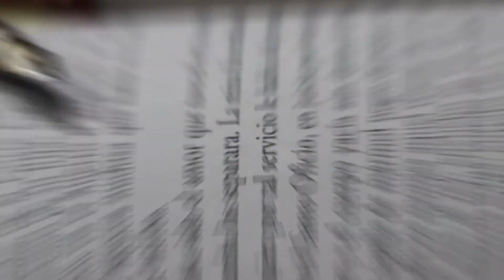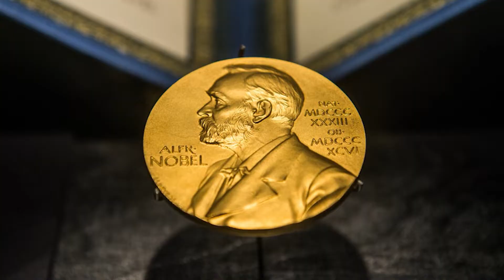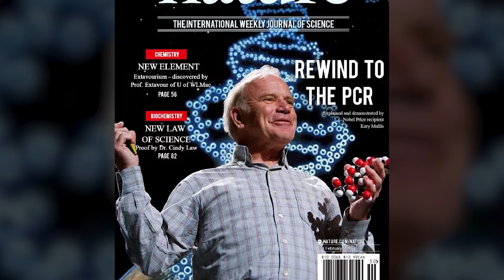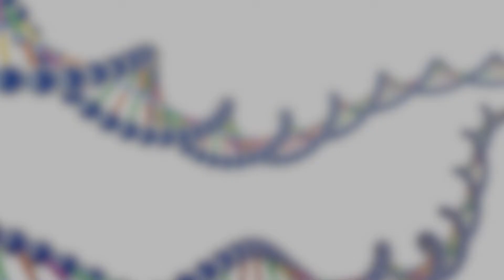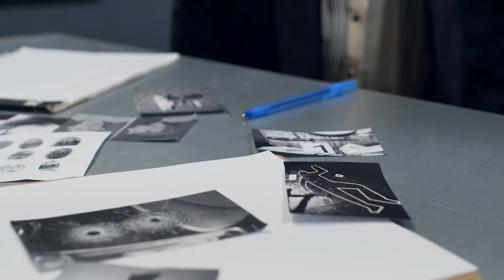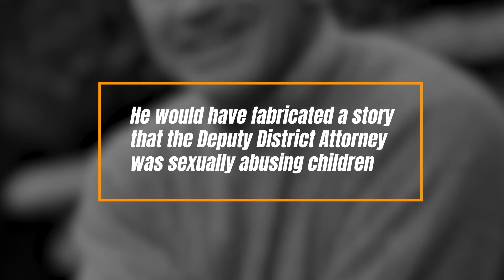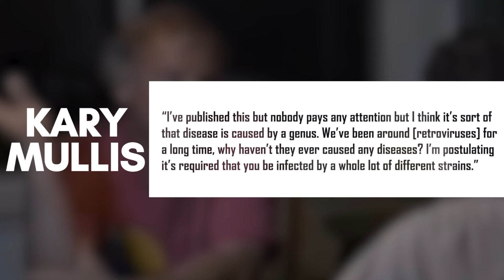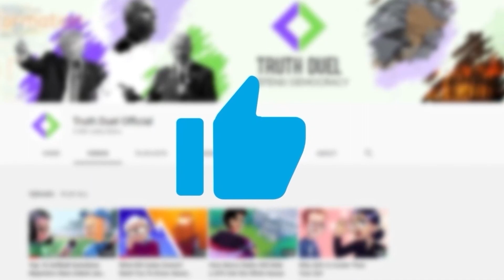Why Kary Mullis is Cooler Than Your Man | Tony Fauci Smackdown HIV/AIDS Denialism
Scientists are generally cold, calculating, introverted people… or are they? Kary Mullis certainly wasn’t, even calling himself, “...a more playful kind of genius,”. Unfortunately for Mullis, his abrasive personality, multiple affairs, and conspiracy theories weren’t so “playful” to other people. In this video, we dive into the life and legacy of Kary Banks Mullis – Nobel Prize laureate who invented the PCR test! Yes, that PCR test that tests for COVID-19 and does so much more! But even before Mullis gained his fifteen minutes of fame, he was already playing around with rockets, astrophysics, and enough LSD to kill a horse. And, it doesn’t stop there – watch until the end of the video to hear about Mullis’ descent into madness after the fame!

▶️ Other topics discussed in the video:
● Biochemistry, microbiology, rocket science, papier-mâché volcano
● O.J. Simpson, Anthony Fauci, Greta Thunberg, Kim Kardashian, Tom White
● HIV and AIDS, Covid-19 coronavirus pandemic, Lentivirus, Retrovirus, PCR Test, DNA, RNA, mRNA, Human Genome
● Psychedelic drugs, Halluncinogenic Drugs, LSD, Sex tapes, Extramarital Affairs
● Nature Magazine, Cetus Corporation, University of South Carolina, Minnesota
● Dancing Naked in the Mind Field